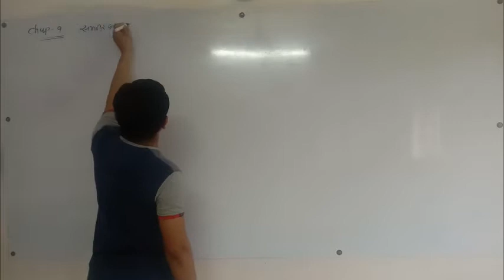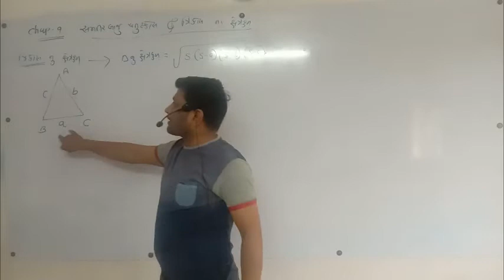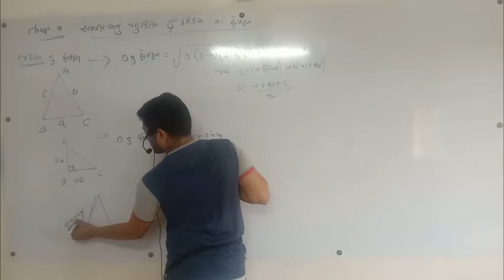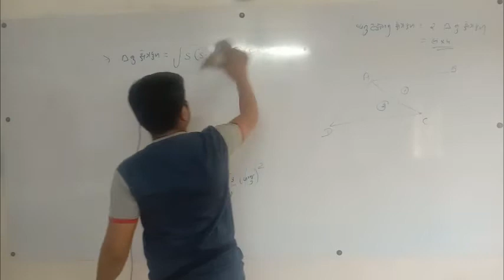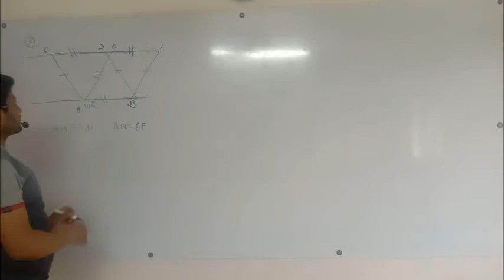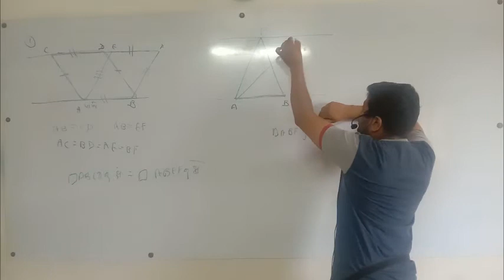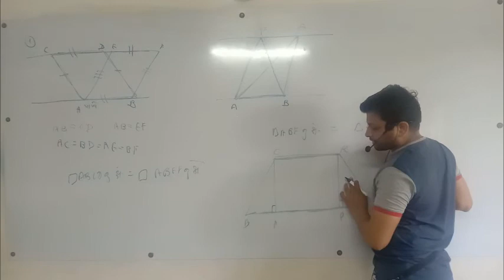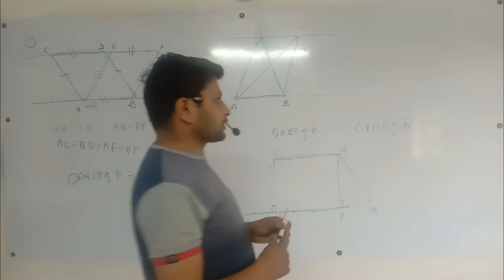STD-9 ICHAP.- 8 Iસમાંતરબાજુ ચતુષ્કોણ&ત્રિકોણ ક્ષેત્રફળ I LECTURE- 2 I BY.Er.Prof.PADARIYA SIR-Jetpur